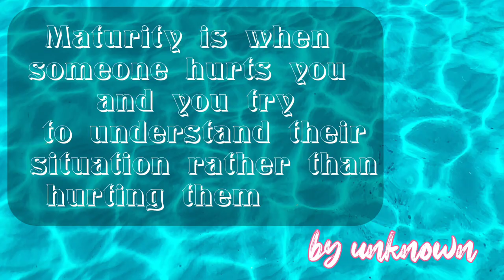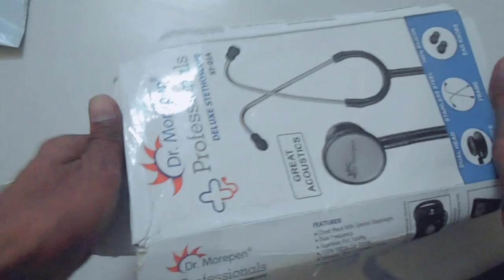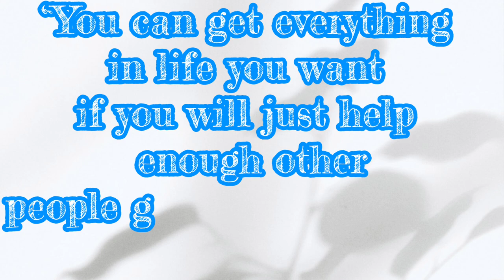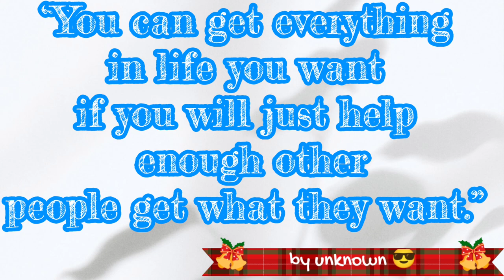Unboxing My New Stethoscope 😍 | Most Affordable One For Medical Student's | Dr.morphen Stetho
0:00  introduction starts

0:18 subscribe karlo

0:30 staring unboxing of stethoscope

1:14 brand of stethoscope reveals

1:33 parts of stethoscope

2:10  thanks for watching and keep sharing

song used